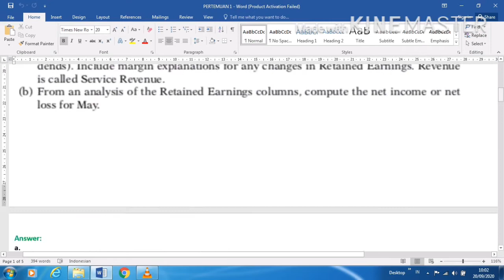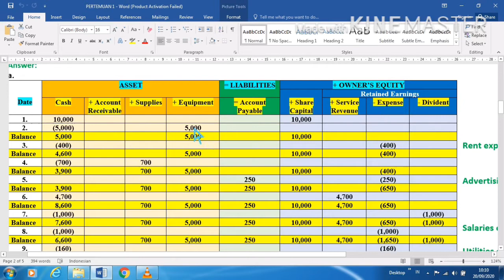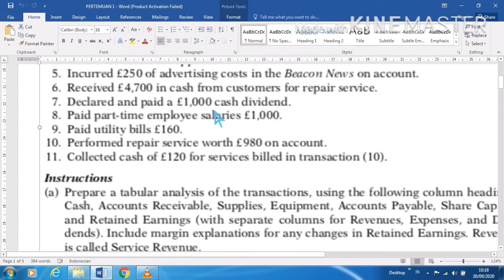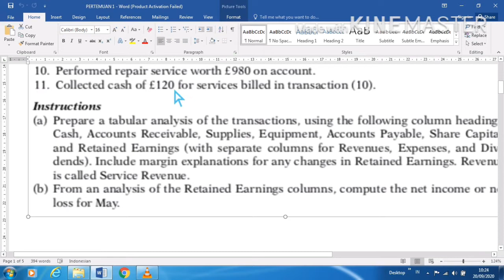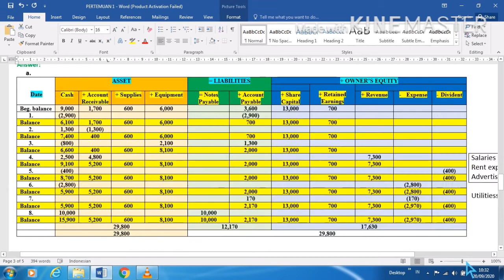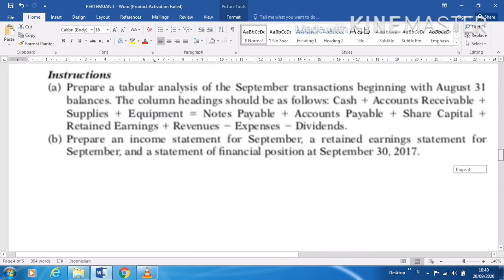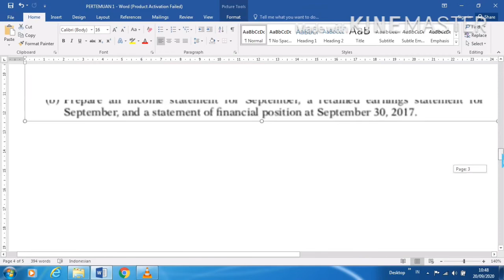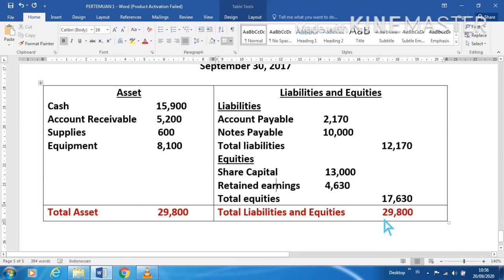Accounting Principle 1 - Accounting In Action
vidio ini berisi soal dan pembahasan transaksi - transaksi akuntansi yang dimana mahasiswa diminta untuk membuat persamaan akuntansi dan laporan keuangannya.